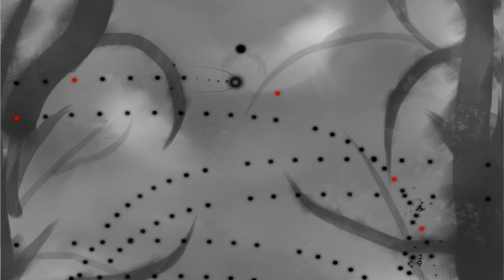Let's Play Solace (2010) - Depression 1/2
We chill through depression at super rambling speed... or something
with my new mic!